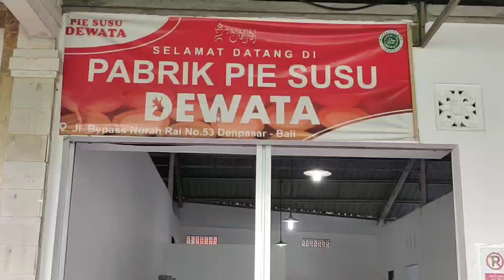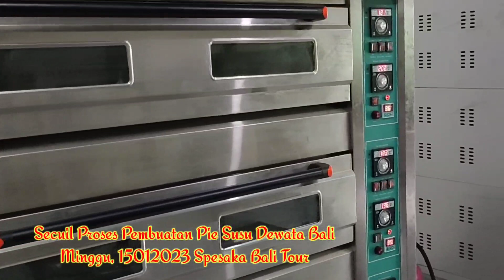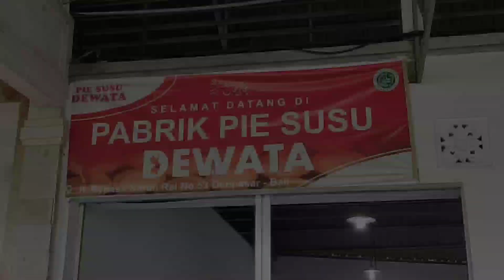Secuil Proses Pembuatan Pie Susu Dewata Bali, Spesaka Bali Tour 2023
Secuil Proses Pembuatan Pie Susu Dewata Bali, Spesaka Bali Tour 2023, Minggu 25 Januari 2023.